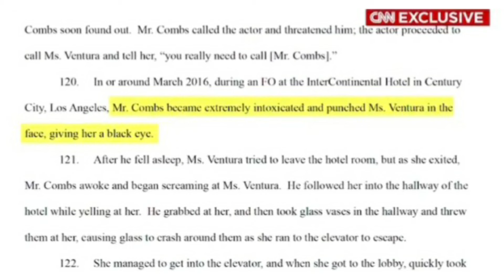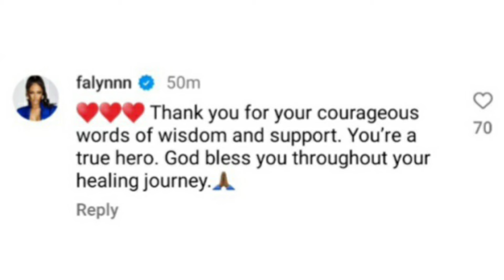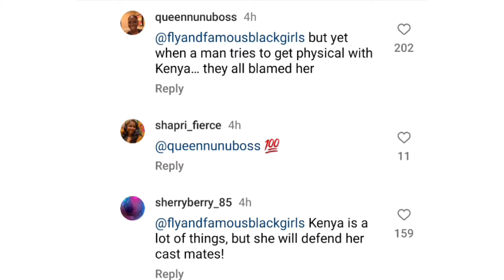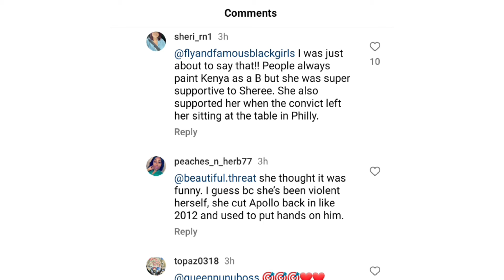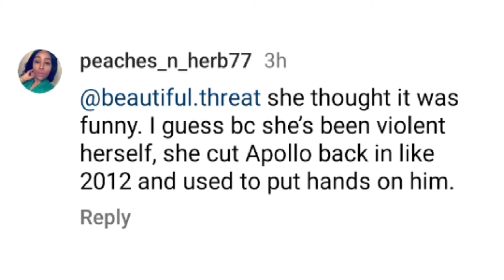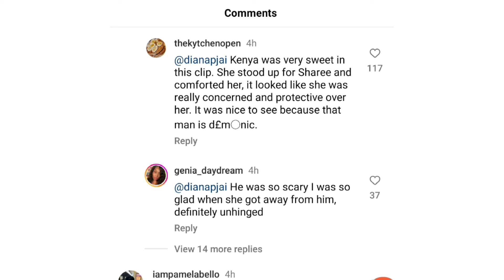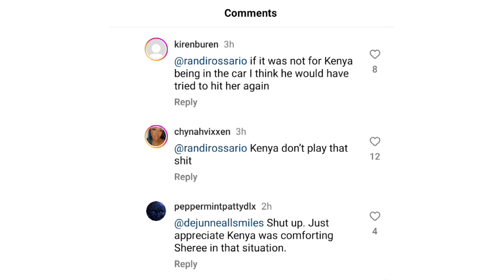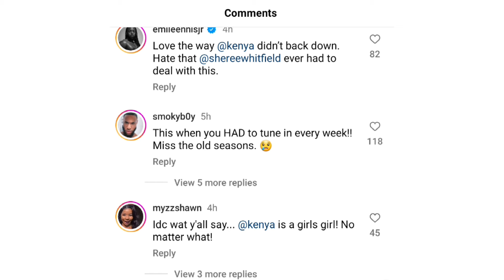Fans Shows Kenya Moore Love In The Midst Of Diddy Drama For Standing Up For Shheree In Old RHOA Clip